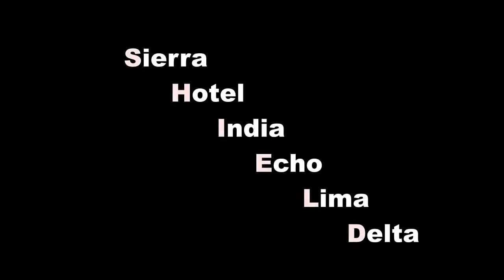WWE The Shield BelieveInTheShield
WWE WRESTLING